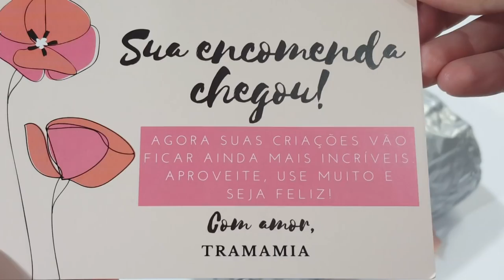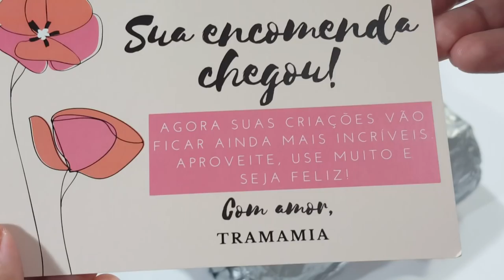Recebidos de Tecidos + Votação - Loja Tramamia Tecidos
Parceria encerrada!
Olá pessoal hoje venho com mais um vídeo de recebidos de Tecidos de uma Loja que só tem tecidos TOP, vem conferir!